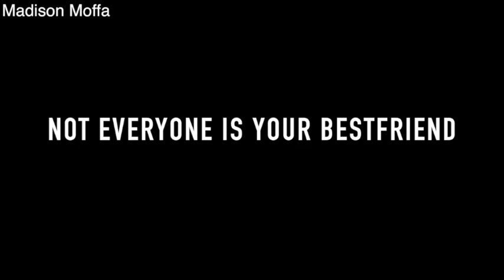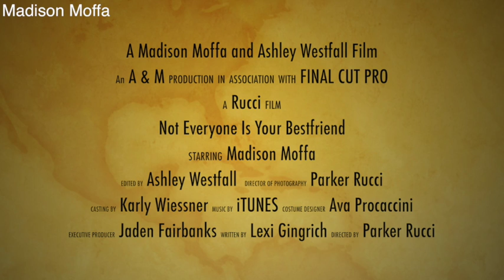Madison Moffa Not Everyone Is Your Bestfriend Trailer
Not Everyone Is your Bestfriend